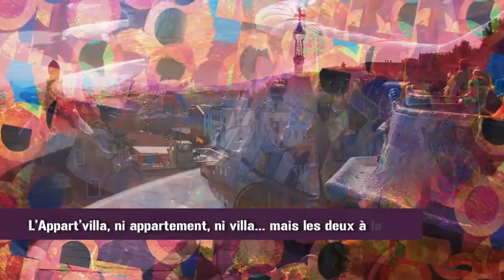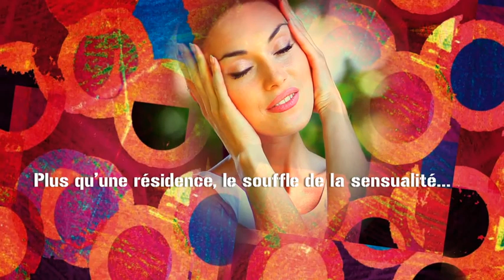HELENIS RESIDENCE LA MOVIDA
Au cœur du nouveau quartier Urban Park, Une Résidence avec piscine privée.